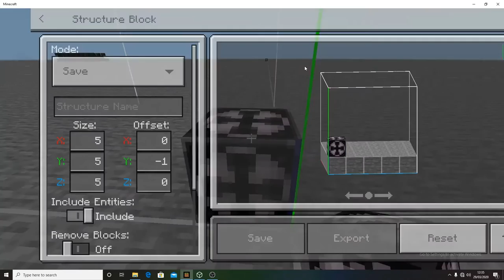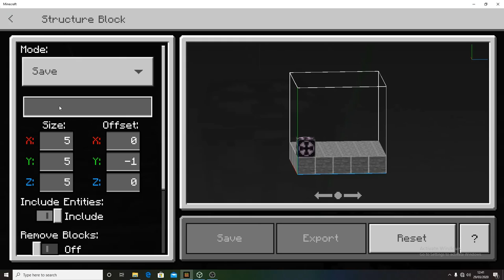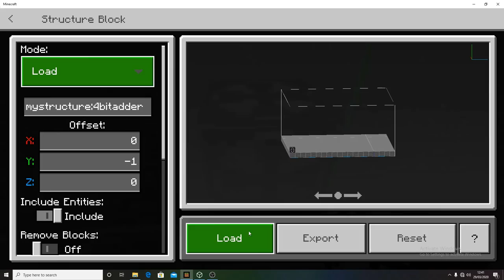binary subtraction - Minecraft Java/Bedrock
simple binary subtraction that is expandable.